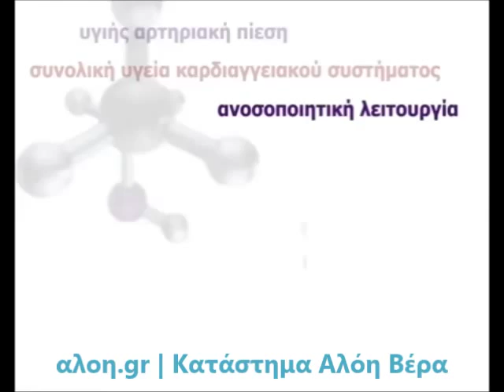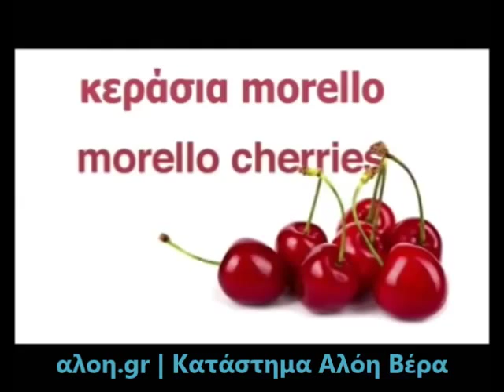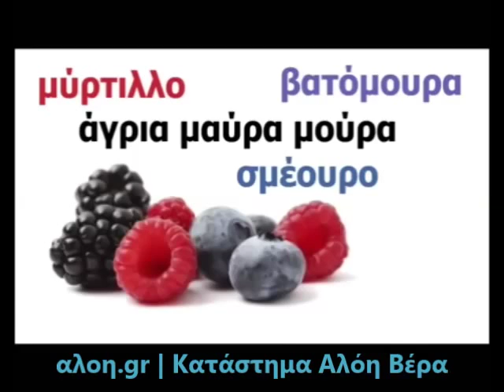Forever ARGI+ - Αργινίνη της Forever Living Products | αλοη.gr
Forever ARGI+ - Αργινίνη της Forever Living Products. Αγοράστε το online - πληρώστε με αντικαταβολή.